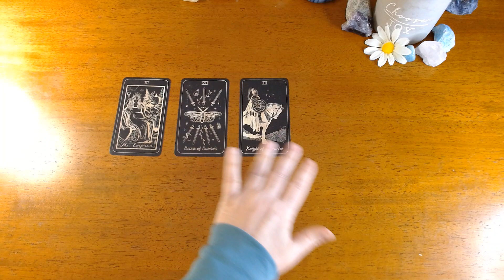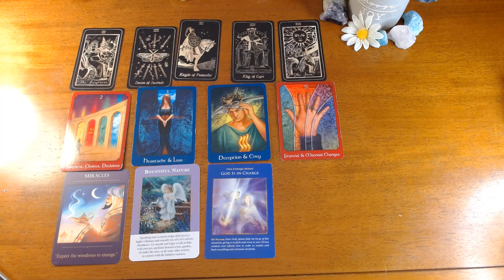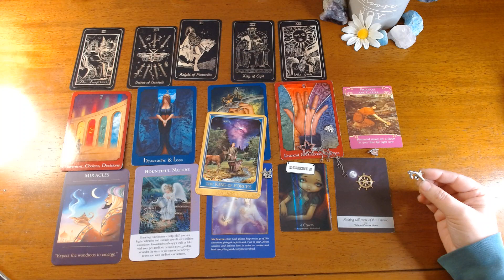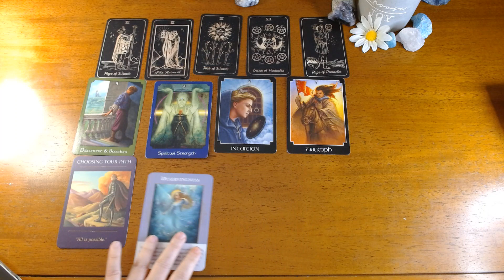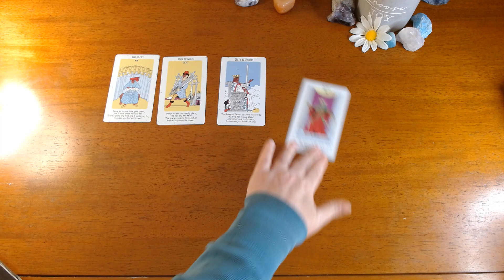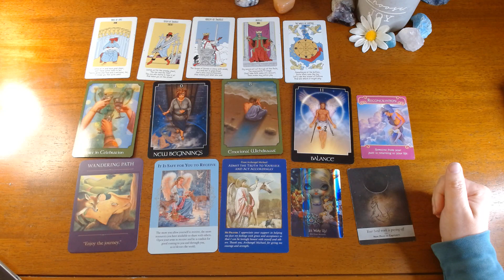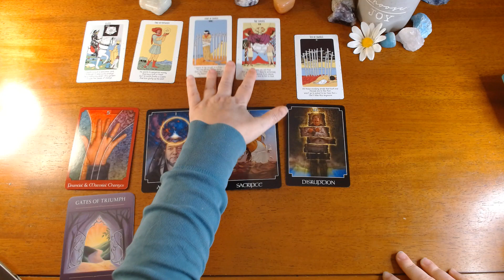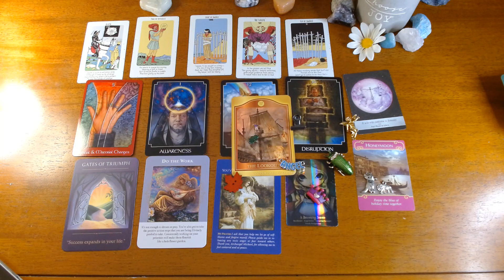PICK A CARD-LOVE MESSAGES FOR SINGLES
Hi Everyone, Today we are getting messages for those who are single and looking for love. I hope you enjoy today’s love messages pick a card reading.

❤️TIME STAMPS
#1 (citrine) - 1:07 Angel #3117
#2 (chevron amethyst)- 20:57 Angel #3075
#3 (carnelian) - 35:38 Angel #2538
#4 (aquamarine) 48:39 Angel #865